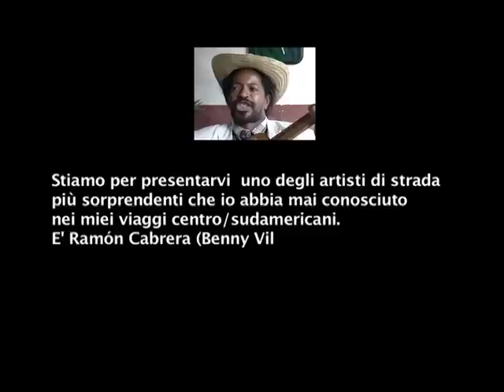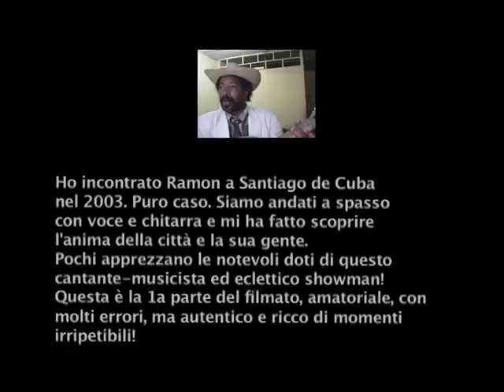El Benny Moré de STGO, Ramon Cabrera "Benny Villy" -1a parte ,gfg MiC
1a parte del filmato con immagini girate a Santiago di Cuba in compagnia del cantante-musicista-showman Ramon Cabrera conosciuto come il nuovo Benny Moré di Cuba. E' stato un incontro casuale "en la calle".